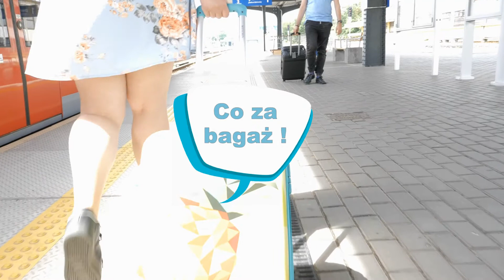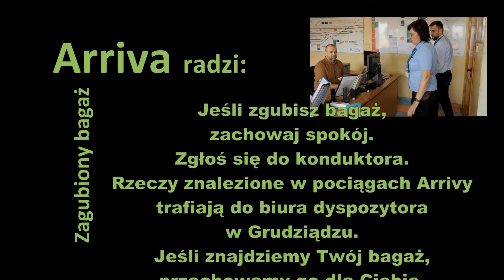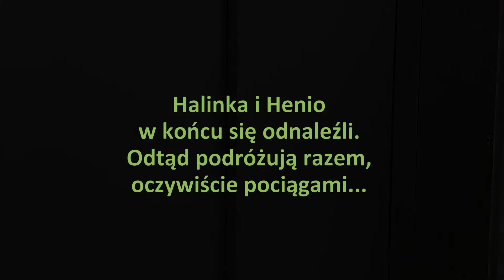ArrivaMovies - Przygody walizki Halinki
ArrivaMovies to kampania, w której chcemy pokazać, jak działamy. Spotykamy się codziennie w pociągu, autobusie czy na dworcu. Ale czy wiecie skąd się biorą autobusy i pociągi? 😊 Dziś pierwsza część naszej historii. Wsiądźcie z nami do pociągu i zobaczcie, jak wygląda podróż z perspektywy… walizki Halinki 😊